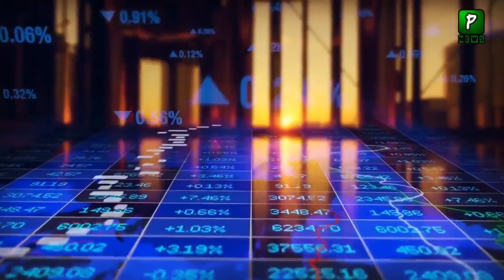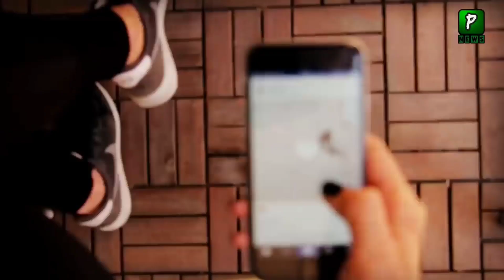British Politicians George Galloway Statement about Regime change| Imran Khan govt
a British Politician George Galloway explains an important reason for removal of Imran Khan from Regime by America. He shared his thoughts recently after Imran Khan lost no Confidence Motion in Parliment